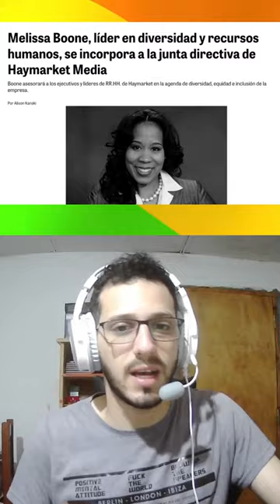¿NADIE SE SALVA DE ESTA EMPRESA?